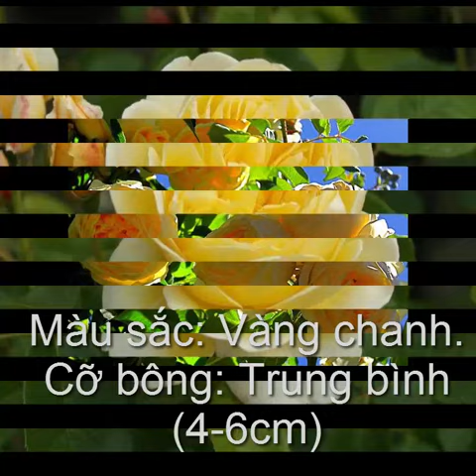Hoa hồng Leo Charlotte Rose - Top Hoa Hồng Leo đẹp nhất tại Việt Nam